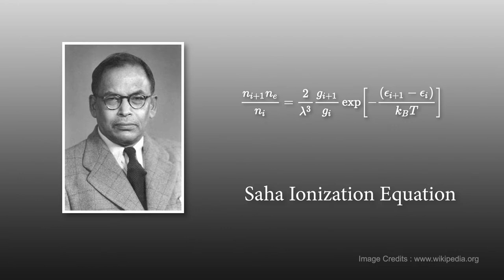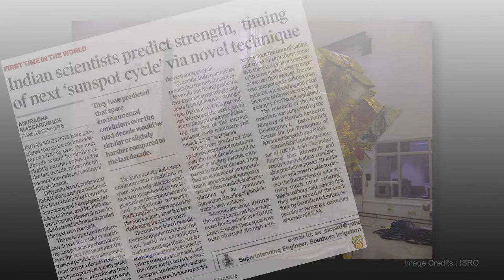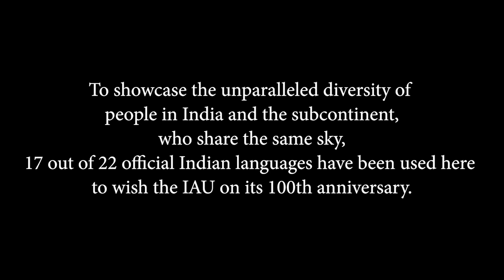Under One Sky: Astronomy around the World | India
A short film to highlight the journey of modern Astronomy in India, over a century and also to showcase the diversity of the Indian astronomy community. Astronomy enthusiasts and researchers come together to wish the IAU on its 100th anniversary using 17 out of 22 official scheduled Indian languages. This emphasises the unique culture of the people in India and the subcontinent, who share the same sky.

Film made by IAU National Outreach coordinator & team, India

Special Thanks
IUCAA, Pune
IIA, Bengaluru

Kabita Deka (Assamese)
Somak Raychaudhury (Bengali)
Tasneem Kanchwala (Gujarati)
Deepali Agarwal (Hindi)
Ajit K. Kembhavi (Kannada)
Bari Maqbool (Kashmiri)
Vilas B. Mestry (Konkani)
Sujatha Ramakrishnan (Malayalam)
Sapam Gayatri Devi (Manipuri)
Anupreeta S. More (Marathi)
Tek Prasad Adhikari (Nepali)
Swagat Mishra (Oriya)
Sorabh Chhabra (Punjabi)
Sargam Mulay (Sanskrit)
Sudhagar S. (Tamil)
Suresh Doravari (Telegu)
Md. Shah Alam (Urdu)

Samir Dhurde (NOC, India)
Sonal Thorve
Ishan Shinde
Atharva Pathak
Manjiri A. Mahabal
Trupti Potdar (Voiceover)

Music
Infraction - Upbeat Corporate Music /Background Music